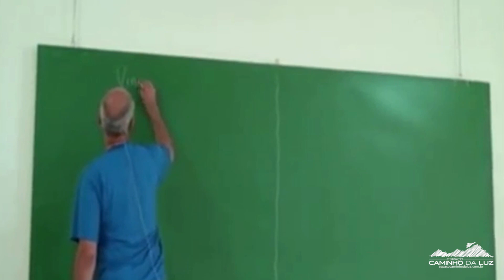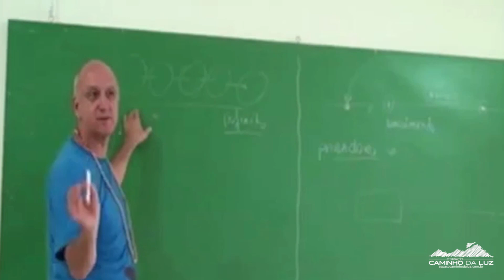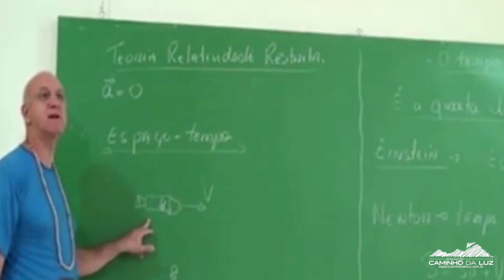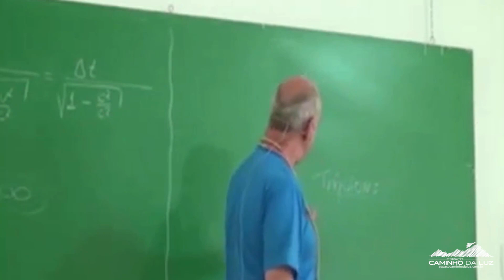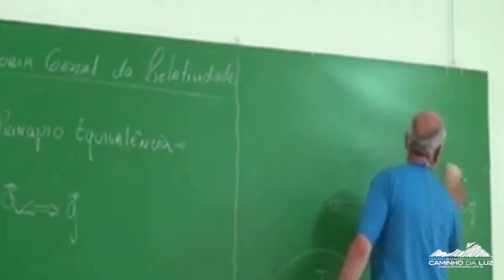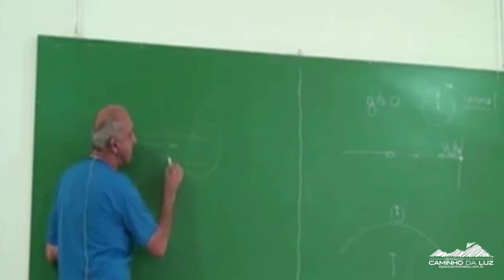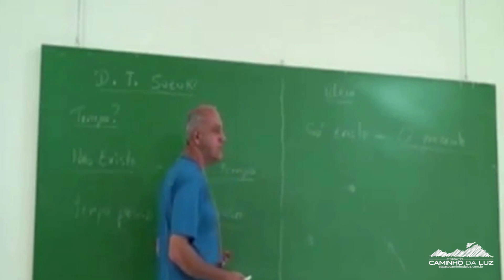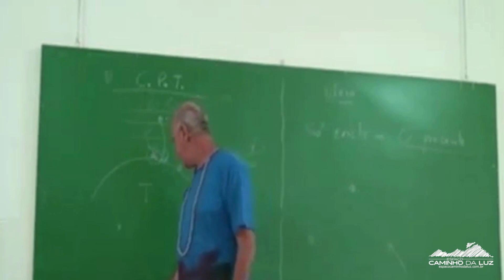Os MISTÉRIOS do TEMPO | Prof. Laércio Fonseca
* AULA  GRAVADA EM 2012